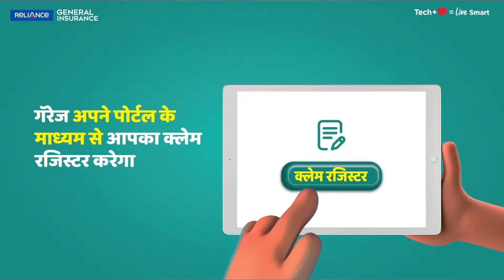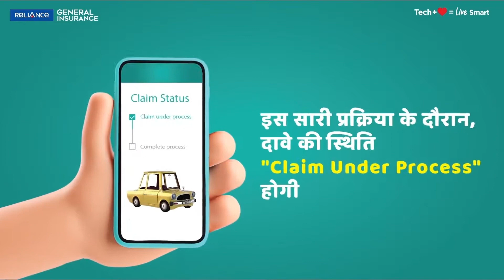कैशलेस मोटर व्हीकल सेटलमेंट रिलायंस जनरल इंश्योरेंस के साथ पूर्ण गाइड | Reliance Claim Process